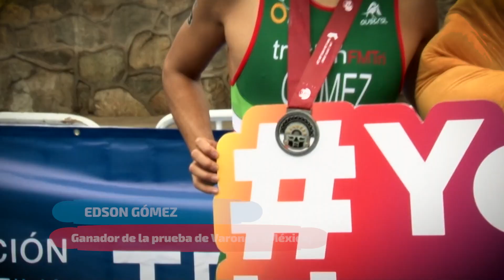Lima vivió la fiesta del triatlón con miras a los Juegos Panamericanos 2019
Con gran éxito y en un ambiente de confraternidad, se desarrolló la Lima Triatlón CAMTRI American Cup, que contó con la participación de los mejores representantes de 13 países del continente. Este certamen forma parte de los eventos de prueba previstos en la programación de la organización con miras a Lima 2019.